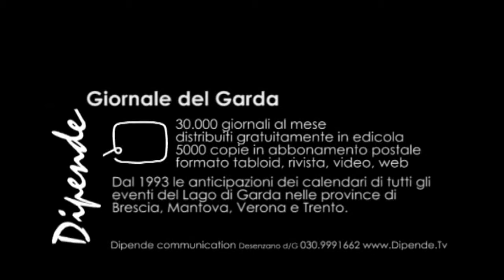Gardone Riviera riconquista la Bandiera blu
Dipende.tv incontra il consigliere comunale di Gardone Riviera Stefano Ambrosini che illustra le caratteristiche che hanno permesso a Gardone di guadagnarsi per il terzo anno la Bandiera Blu FEE.